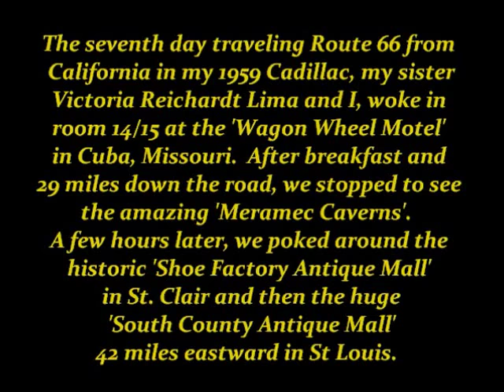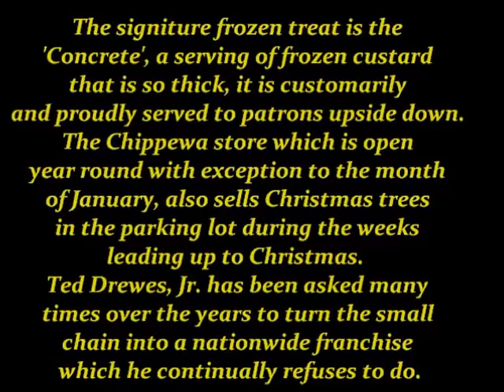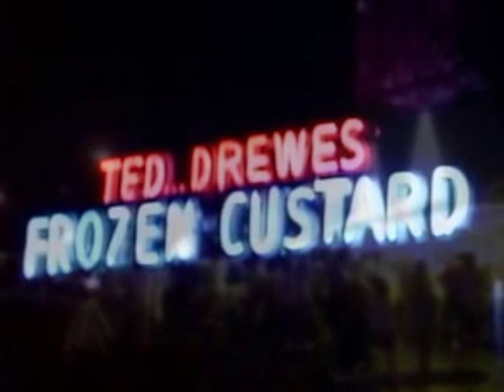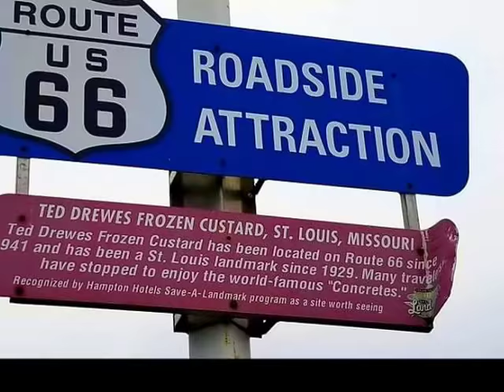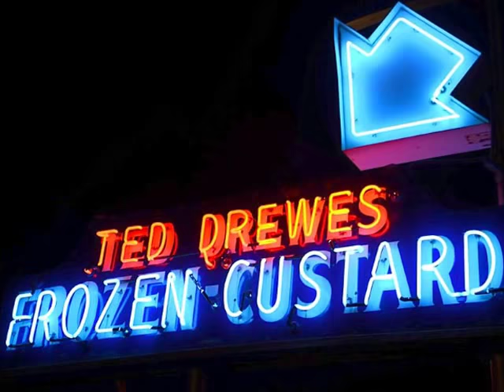TED DREWES FROZEN CUSTARD - St. Louis, MO - Route 66 - August 18, 1995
After traveling seven days on Route 66 from California in my 1959 Cadillac, my sister Victoria Reichardt Lima and I, made a stop at the world famous St. Louis locale, TED DREWES FROZEN CUSTARD on Chippewa Street for their signature frozen treat, the 'Concrete'.
Anthony Reichardt
Santa Ana, California
February 2018